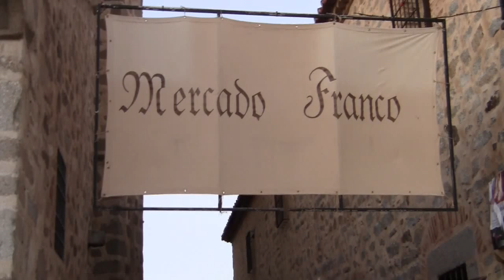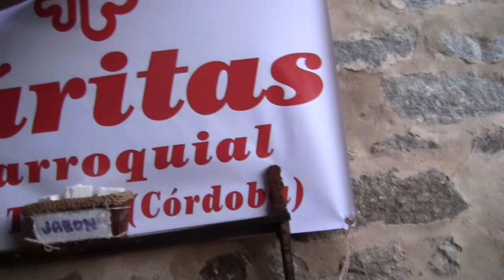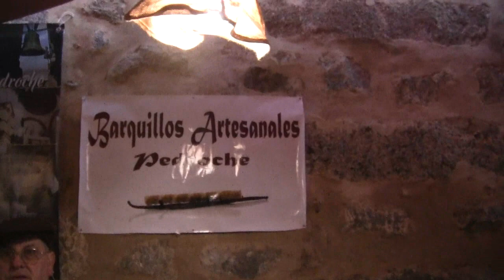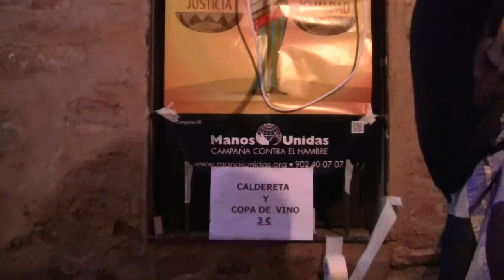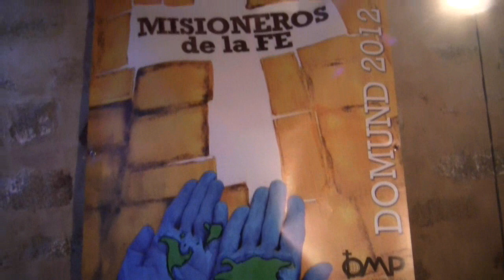Mercado Franco...Candelaria 2013(II). Dos Torres(Córdoba)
Dia de la Candelaria 1 y 2 de Febrero, con muestra Gastronomica, concierto de "Jara y Granito", y el Grupo "Nostalgia". Con Mercado Franco, gran Fogata, juegos tradicionales...Visita teatrilizada.